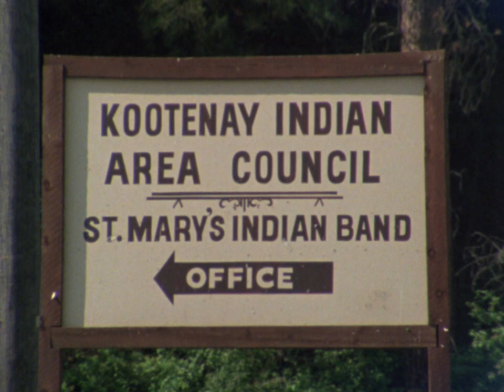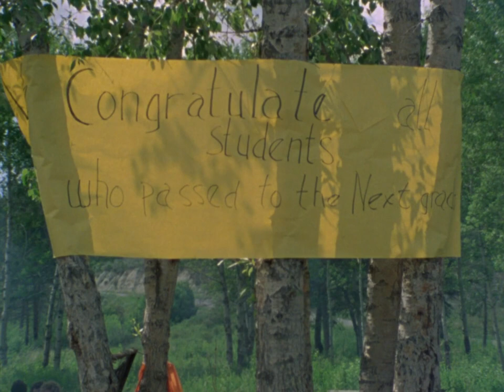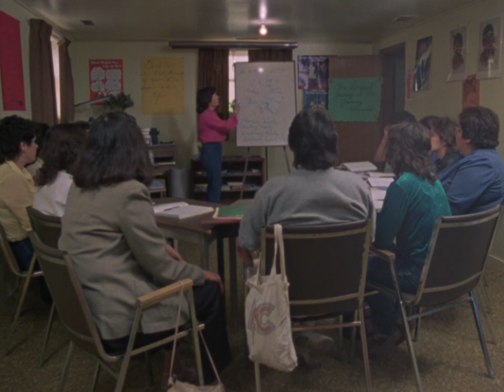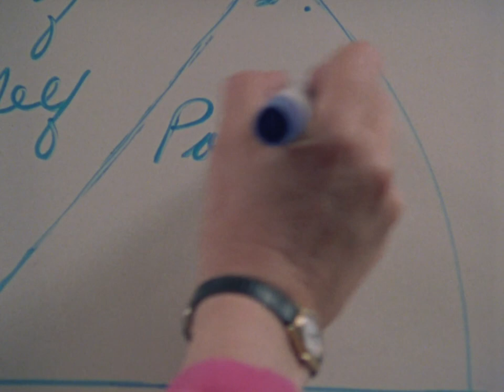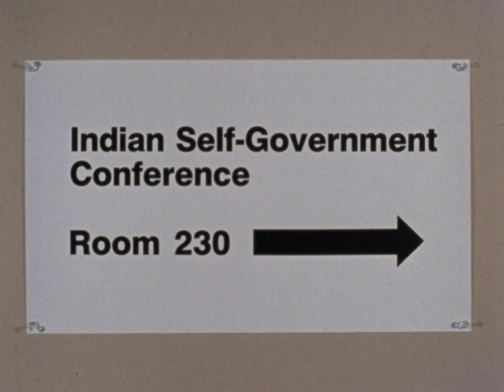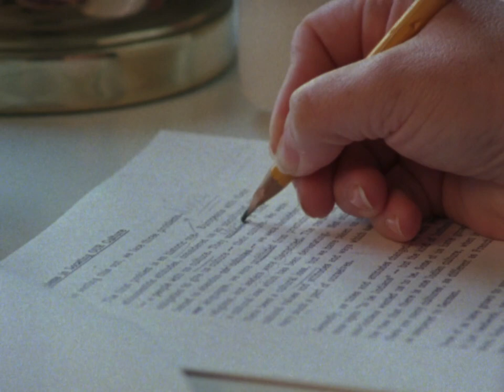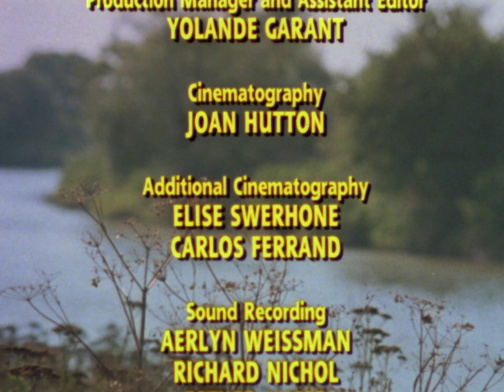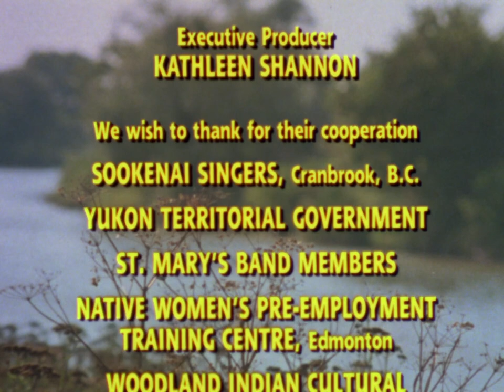Doctor, Lawyer, Indian Chief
A tribute to Indigenous women everywhere, this short documentary focuses on 5 women from across Canada. Of varied ages and backgrounds, they have achieved success in a variety of careers: as the Yukon legislature's first Indigenous woman minister (Margaret Joe), as a deck hand on a fishing boat (Corinne Hunt), as a teacher (Sophie MacLeod), as a lawyer (Roberta Jamieson), and as a band council chief (Sophie May Pierre - St. Mary’s Indian Band of the Ktunaxa Nation off the Ktunaxa Nation).
Each of these women talks about how she got to where she is today while emphasizing the importance of Indigenous culture - its values, art, and spiritual beliefs - in helping her to develop a sense of self and seeing through rough times, including residential school experiences.